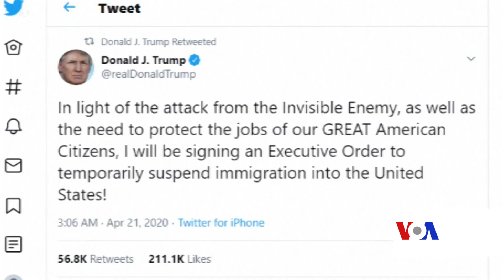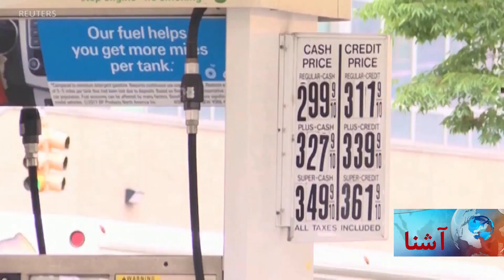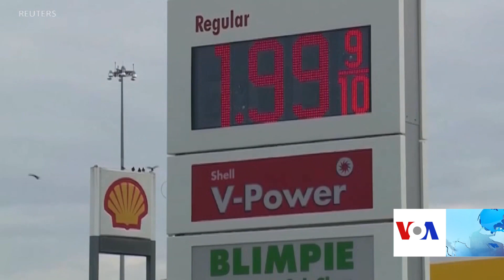ترمپ فرمان اجرایی تعلیق مهاجرت به امریکا را امضا می کند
رییس جمهور ایالات متحده گفته است فرمانی را امضا می کند که بر اساس آن مهاجرت به امریکا به گونهٔ موقت  متوقف خواهد شد.
دونالد ترمپ هدف از این فرمان را جلوگیری از گسترش بیشتر کرونا ویروس در آن کشور و محافظت زمینه های کاری شهروندان امریکا خوانده است.